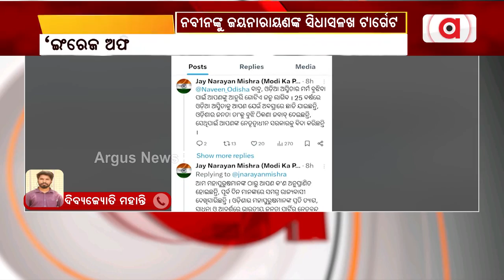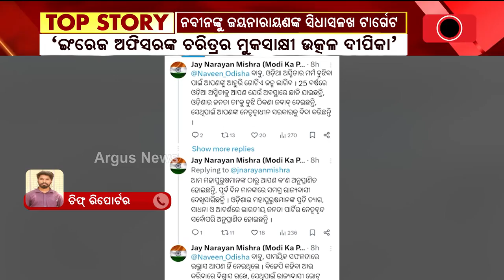ନବୀନ ପଟ୍ଟନାୟକଙ୍କୁ ବିଧାୟକ ଜୟନାରାୟଣ ମିଶ୍ର ସିଧାସଳଖ ଟାର୍ଗେଟ || Jaynarayan Mishra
ଓଡିଆ ଅସ୍ମିତା ପ୍ରସଙ୍ଗରେ ନବୀନ ପଟ୍ଟନାୟକଙ୍କୁ ସିଧାସଳଖ ଟାର୍ଗେଟ କରିଛନ୍ତି ସମ୍ବଲପୁର ବିଧାୟକ ଜୟନାରାୟଣ ମିଶ୍ର ।